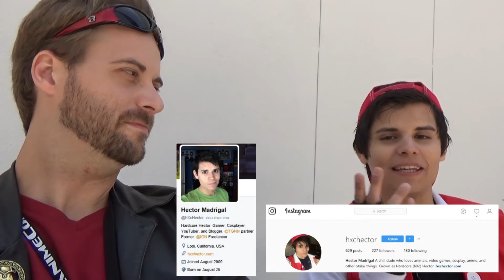Magnetrex goes to...Fanime Con 2017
I am on the convention trail again. This time, spending the day at one of the most popular anime conventions in the California Bay Area. Also, I got to meet fellow YouTuber Hekuta-Kun as well for a little Q&A.